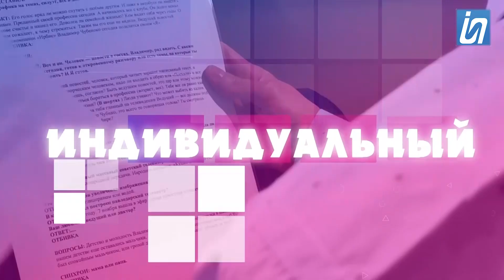Проект-откровение "и Я"/ Она знает о работе ЦОНа абсолютно все - Азина Мухамедьярова!! \ 08.04.2023